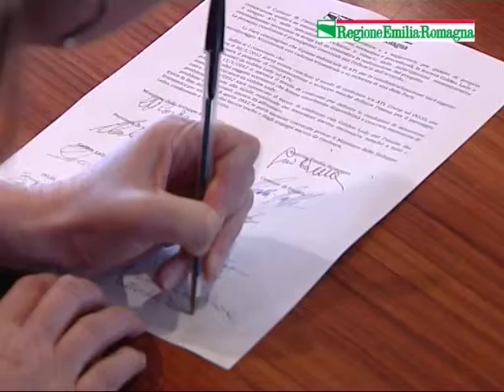Errani: "La risoluzione della vertenza Omsa è strategica"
Il presidente della Regione Emilia-Romagna Vasco Errani commenta la firma dell'accordo per la reindustrializzazione dello stabilimento ex Omsa di Faenza.